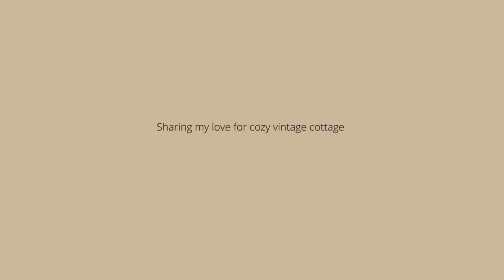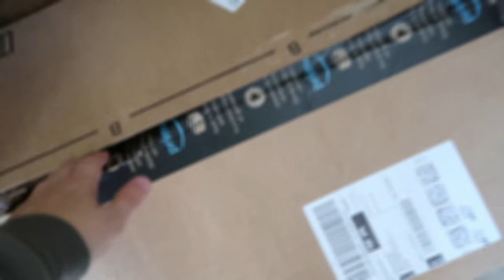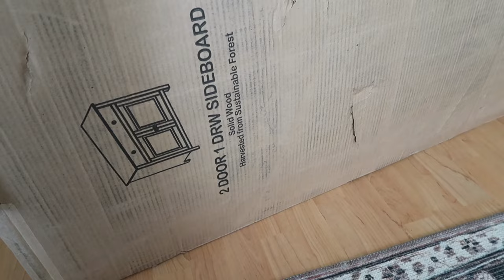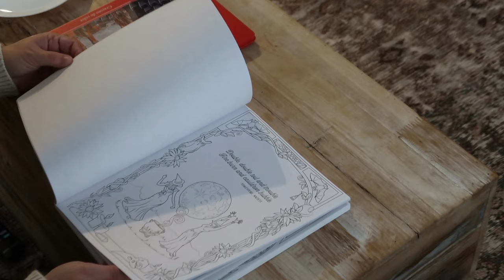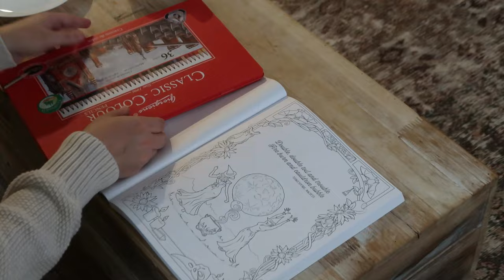MOBILE HOME MAKEOVER PART 3 | cottage home updates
Sarahs Channel- ​⁠@SarahsOctoberHome

Our Prairie Cottage